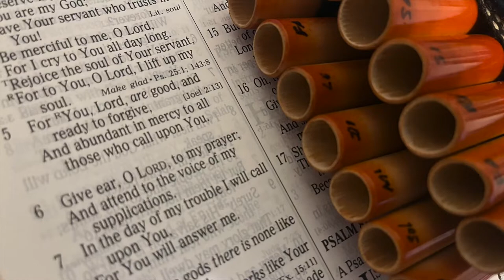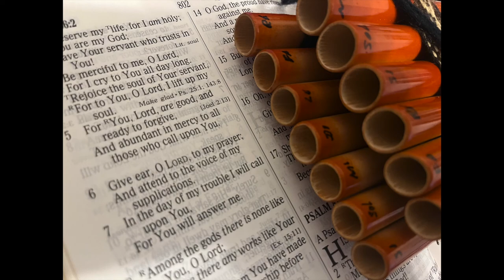Goodness of God – Bethel Music (Pan Flute Cover)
"For You, Lord, are good, and ready to forgive,
And abundant in mercy to all those who call upon You."

Original Song: "Goodness of God" by Bethel Music and Jenn Johnson (January 4, 2019)